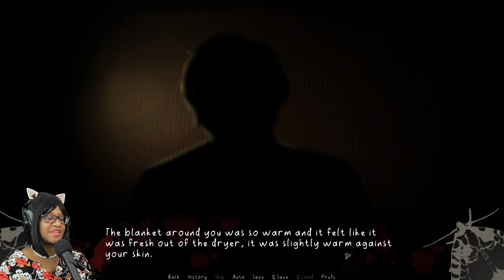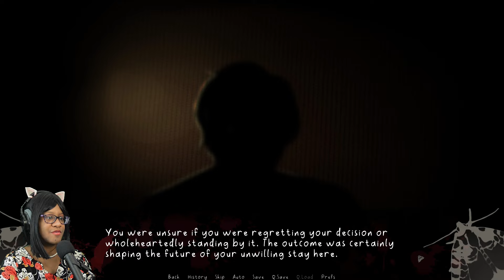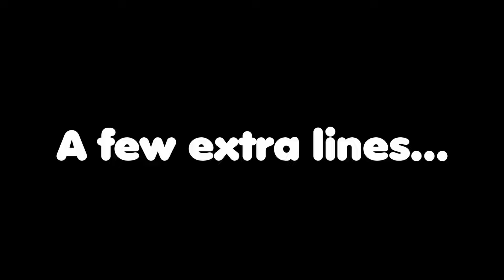Kidnapped and BLINDFOLDED! - "Don't Look" horror Visual Novel Demo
You wake up somewhere unfamiliar.
Where are you? Who brought you here? What do they want?
And why can't you see anything?
Play as a blindfolded kidnap victim having to use their other senses to navigate your surroundings and figure out your fate.
Be aware of the consequences of your actions.